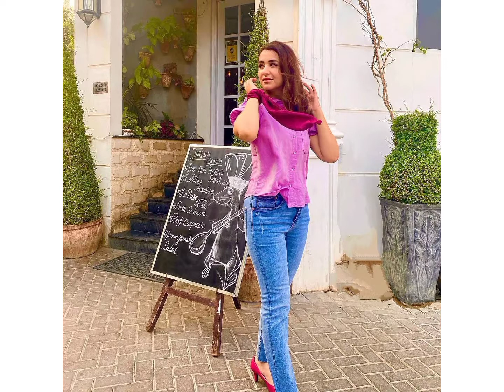Who wore What this week? Celebrities Pictures from this week!